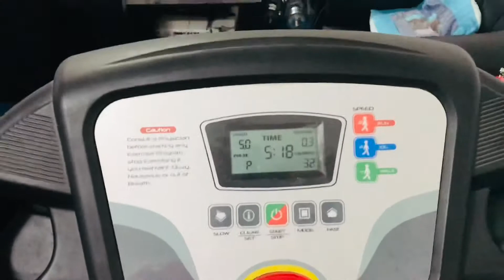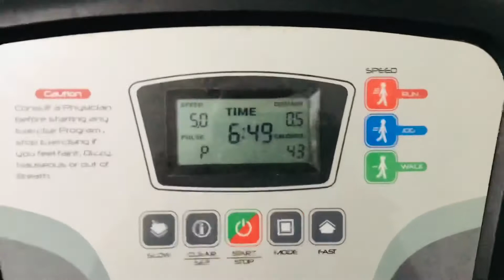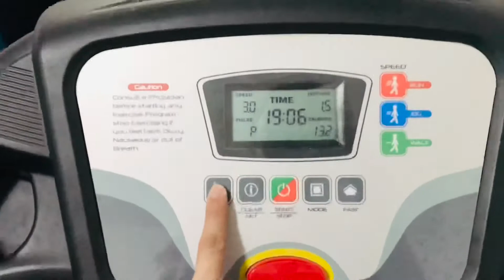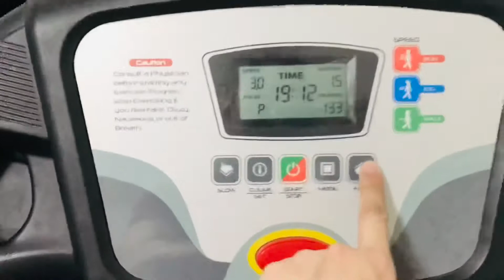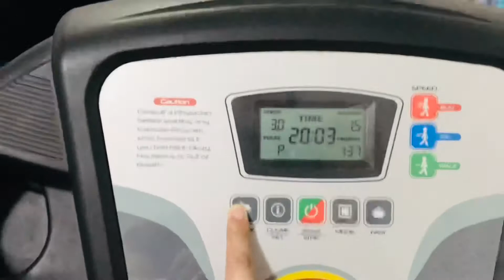HEALTHY LIVING FASHION ll HEALTH IS WEALTH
Workout From Home for Healthy Lifestyle ll jake baysic